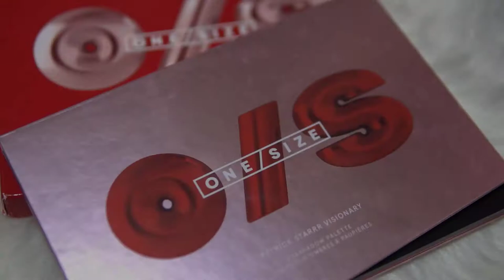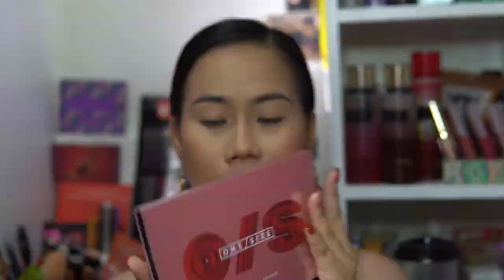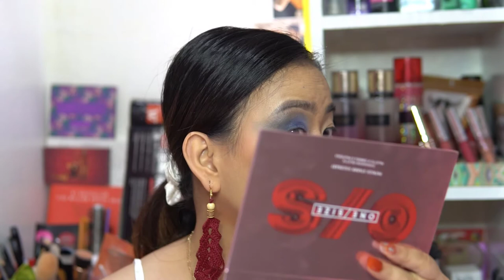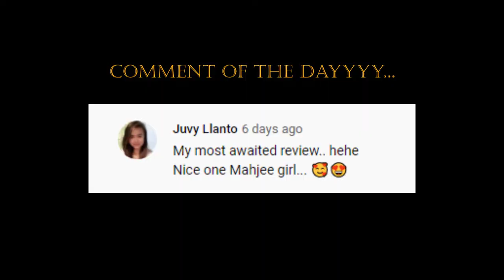ONE SIZE Visionary Palette by PATRICK STARRR Filipino Review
Wassup mah homies? I can't believe that I got my hands on the OneSize by PatrickStarrr Visionary Eyeshadow Palette! :P
So I talked a lot before I dive in to the palette. Here is your guide. ;)

5:27 Swatch
7:34 Start eyeshadow
20:16 Final thoughts/verdict

Other Products used:

⭐️Skin care
@iris.essentialsph tomato cucumber toner, day serum
@fresh_philippines tomato glass skin water drop cream
@quickfxph eye lift cream
@maybellinephshop baby skin pore eraser
@luxeorganixph x @anneclutz beauty mist
⭐️Base
@colourpopcosmetics no filter foundation and concealer
@wetnwildbeauty contour palette
@carelineph contour stick
@everbilenaofficial glowout highlighter
⭐️Eyes
@maybellinephshop hypercurl mascara
@paulashhh_ in eris gold
⭐️Brows
@iris.essentialsph brow pomade
⭐️Lips
@colourpopcosmetics ultra matte lip times square
⭐️Tools
⭐️Nails
⭐️Earrings
@bi_atch_butterfly / FB: Beth’s Arts and Crafts